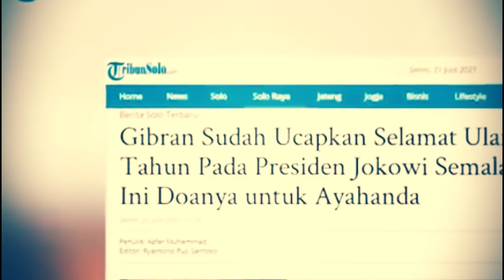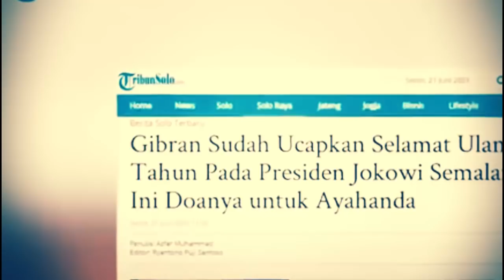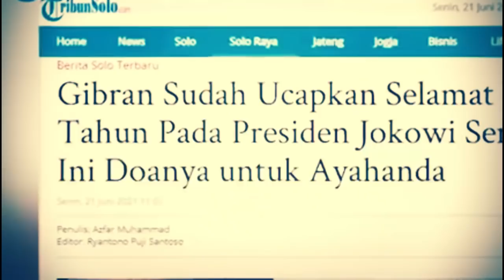BERITA TERKINI ~ RESMI DI COPOT ⁉️| VIRAL HARI INI